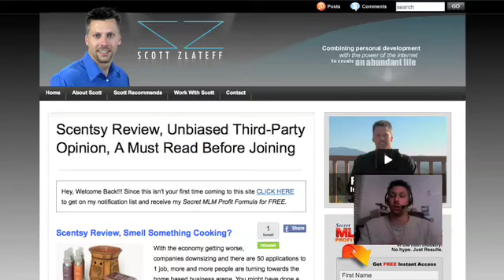Scentsy Review, A Must Read Before Joining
Scentsy review, If you're thinking about joining Scentsy, you will want to read this article first. Click here now to read this complete expert third-party review from over 10 years of experience in the industry.